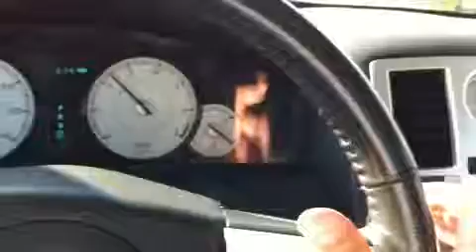One Stop Motors - 2006 Chrysler 300 Touring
2006 Chrysler 300 Touring

BEAUTIFUL 2006 CHRYSLER 300 TOURING SIGNATURE SERIES 4D SEDAN; THE VEHICLE YOU WANT TO DRIVE! Sleek Silver Exterior with Two-tone Black/Beige Leather that gives this vehicle its unique styling. Smooth Shifting Automatic V6 Transmission. Features a list on conveniences: Dual Power Adjustable Front Seats, Power Moon-roof, Boston Premium Audio System with CD Changer, 17Alloy Wheels, Xenon Headlights that defines the sleekness of this vehicle, Keyless Remote Entry, Bluetooth Capability and the list goes on. Well maintained to preserve its Excellent Condition with some records available. Garage Kept. One-Owner.

Vehicle located in Hermosa Beach, CA AD ID# 52037